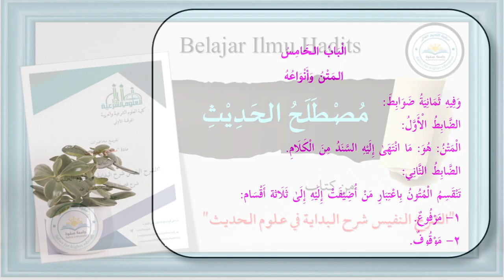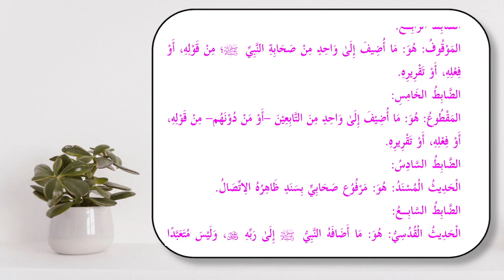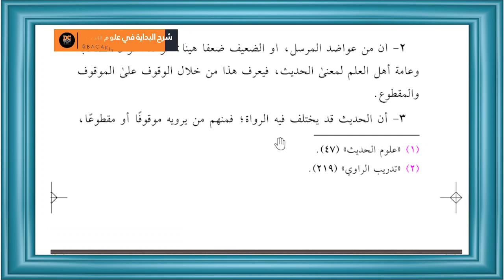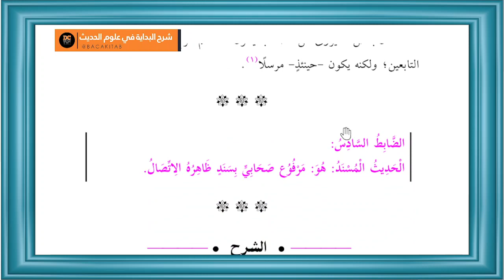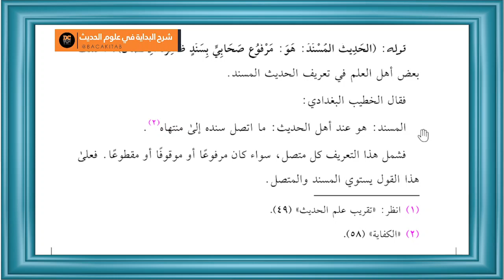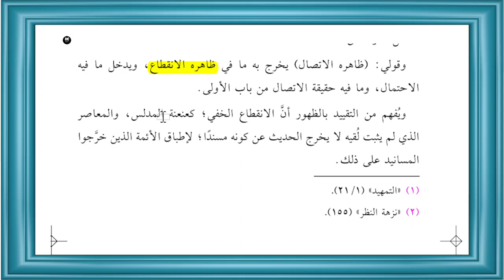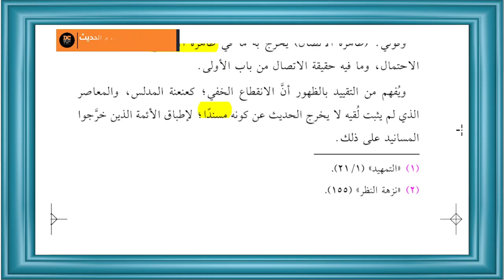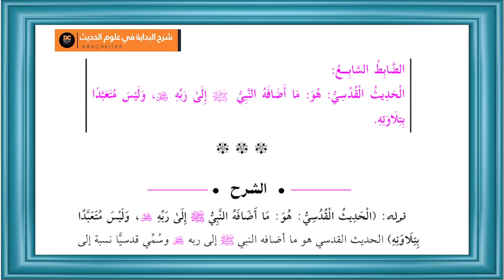KITAB ASY SYARHUN NAFIIS-PERTEMUAN-13